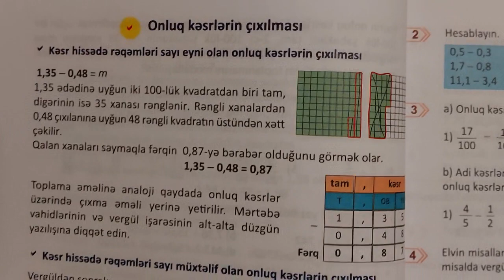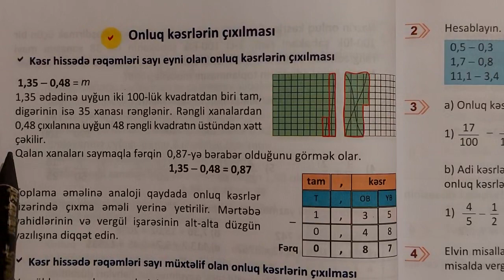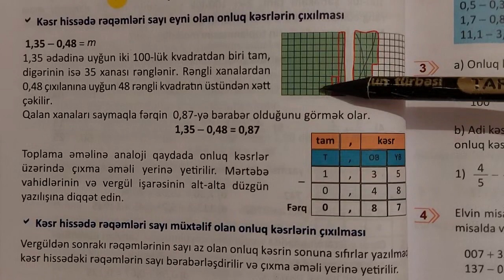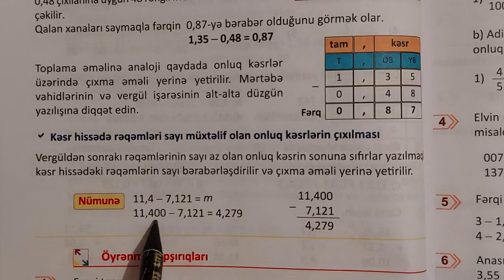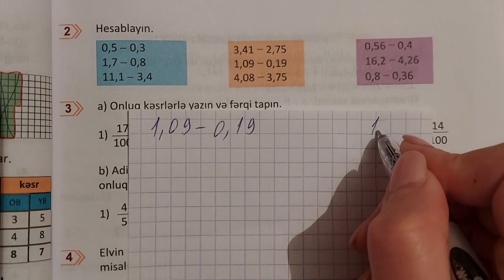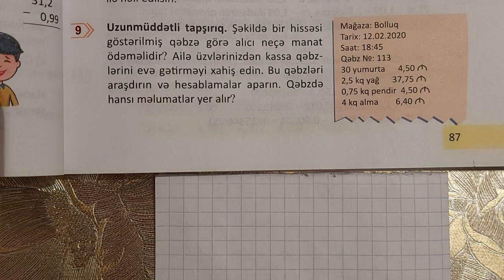5ci sinif Riyaziyyat seh 86-87 Onluq kesrlerin cixilmasi (butun misallarin tam izahi)